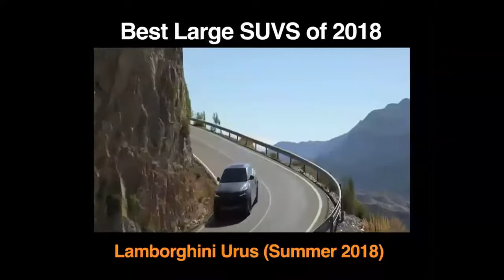One Call Accident Management car guide 2018 Lamborghini Urus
Dan Taylor showing what 2018 has to offer including Lamborghini Urus Rolls-Royce Cullinan SUV, Audi Q8